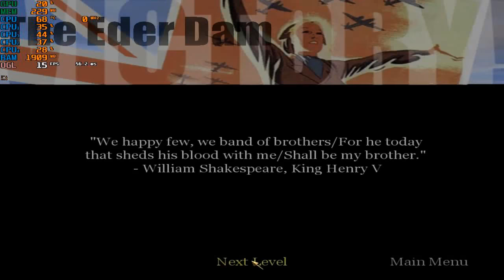Detonado Call Of Duty 1 #11 Saída E Perseguição !GMA#